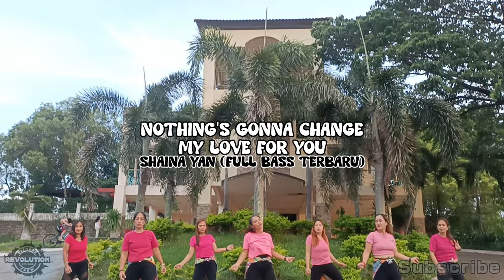NOTHING GONNA CHANGE MY LOVE FOR YOU-Shaina Yan Full Bass Terbaru)DanceFitness | DanceTrend | Zumba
My official account and The official account of FITNESS REVOLUTION CREW (FRC) - MICHAEL (khulit) DE LARA
Amy Capulong
Joyce Canaria
Regina Padillajusto
Jhona Banez
Katrina Albano
Au Lanceta
Jenny Orsos
Valerey Singtau
MIssy Solabo

Spreading the love of Zumba / Dance Fitness 😘😘😘
(Zin Mhike Khulit)

Zumba Instructor "Philippines"
Dance fitness Instructor "Philippines"
Choreographer
GODBLESS